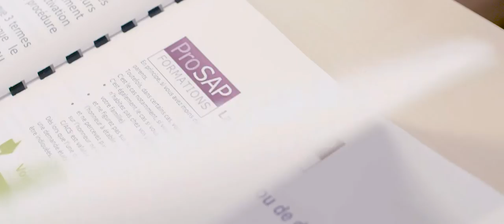ProSAP Formations | Vidéo Corporate | Vidéo d'entreprise | Vidéo institutionnelle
Découvrez à travers la douceur de leur film promotionnel, ProSAP Formations, Spécialiste Formations Services à la Personne.